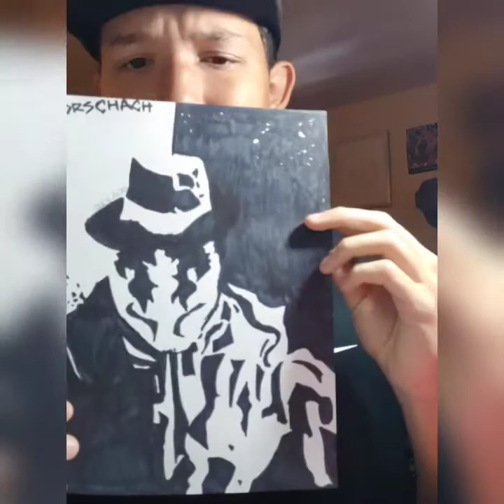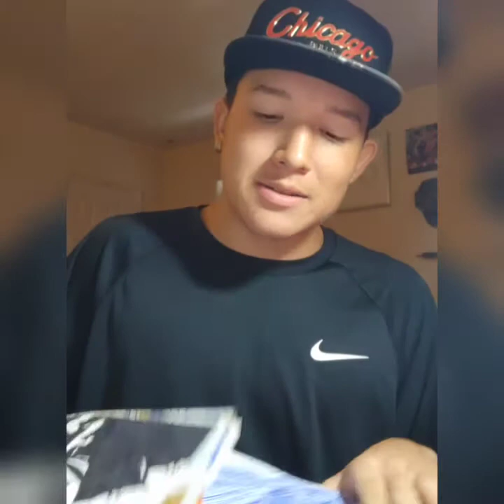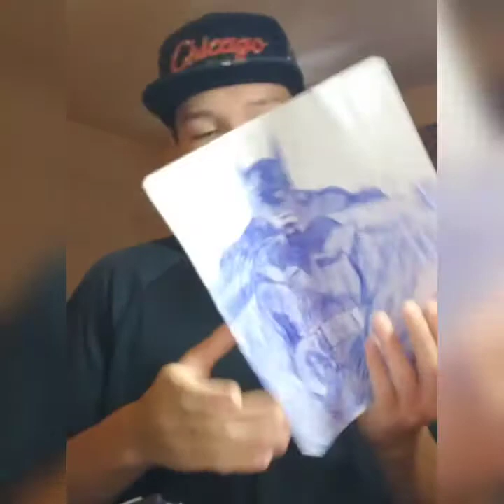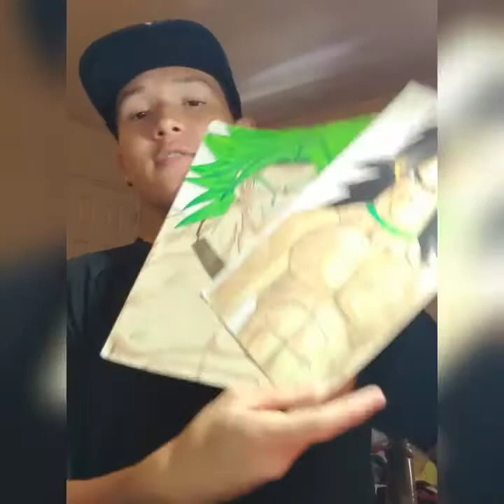Not Your Average Artist: Showcase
unique art
art
introduction video
Original art
Hispanic
Jersey artist
New providence
Pioneering through art
Chi-town
Chicago art
Street art
Chicago
Chicagoans
Detailed art
Mexican artist
Salvadorian artist
Salvi
Guanaco
MexiSalvi
SalviMexican
Latino artists
Brown pride
Blackpride
Black Lives Matter
Cats
Black cats
Realistic art
Anime art
Batman
Killer croc
Superman
Nightwing
Black superman
Comic DC
DC
marvel
Marvel
Shazam
Todd Mcfarlane
Jim Lee
Stan Lee
Frank Miller
Rob Liefield
Fun
Funny
Teen art
Artsy
Showcase or art